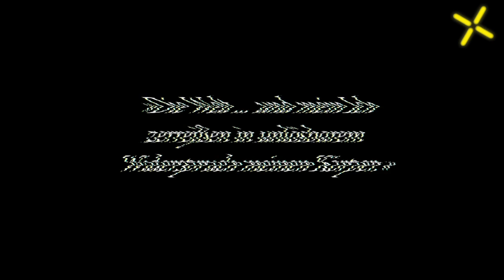Wuppertaler Bühnen: DER PROZESS von Franz Kafka (Video-Trailer)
Eines Morgens, Josef K. ist gerade erwacht, erscheinen wie aus dem Nichts zwei Männer an seinem Bett und erklären ihn für verhaftet. Fragen werden nicht beantwortet, Gründe nicht genannt. Wo Albträume gewöhnlich enden, fängt der von Josef K. erst an: In der Tiefe des Traums hat er etwas Unvorstellbares gesehen und die Angst vor dem, was er nicht begreifen kann, hält ihn wach und löst wirklich den Prozess aus, dem er sich ab jetzt nicht mehr entziehen kann. Hier beginnt die eigentliche Bedrohung zu greifen: Kein sichtbarer Gegner ist so furchtbar wie der, den man sich selbst als die Verkörperung der eigenen Angst vorstellt. Illusionen werden aufgebaut und wieder zerstört. Das ist der grundlegende Widerspruch, den Josef K. auf seinem Weg zum Gesetz immer wieder erleben wird. Er trifft auf alles, was ein Gericht zu bieten hat: Angeklagte, Wächter, Anwälte, Richter, Amtstuben, Hierarchien, Akten, Strafen. Doch je mehr er über seinen Prozess wissen will, umso mehr entzieht sich ihm das Gericht, umso unmerklicher wird seine Identität als Mensch zum Verschwinden gebracht. Josef K.s Albtraum ist zugleich ein Albtraum der Moderne. Scheinbar friedlich vollzieht sich die Fremdbestimmung unseres Lebens in einer durch und durch verwalteten und verplanten Welt, in der wie zum Hohn die bösen Geister der Vergangenheit wirklicher erscheinen als die Freiheit des Einzelnen. Kafkas Texte inszenieren virtuos die Schattenseite unseres Lebens. Seine grotesken Figuren und Situationennverdichten sich zu expressiven Tableaus in einer Weise, die für Ausdrucksformen und Gestaltungsmöglichkeiten des Theaters wie geschaffen ist.